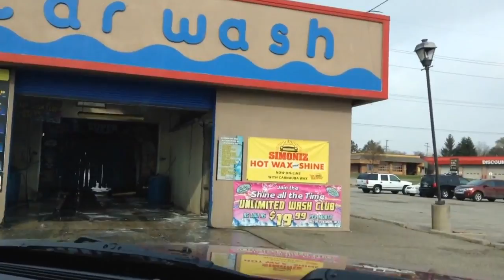No jax car wash 19